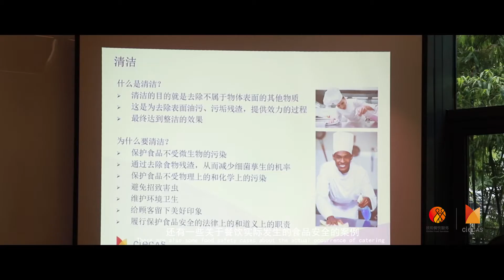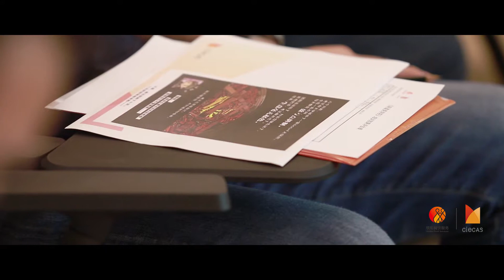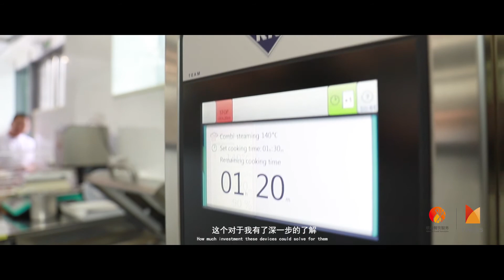Training Restaurant Owners in CieCAS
CieCAS is training owners of restaurants on how to manage their front- and back-of the house areas better. In collaboration with Shinho.